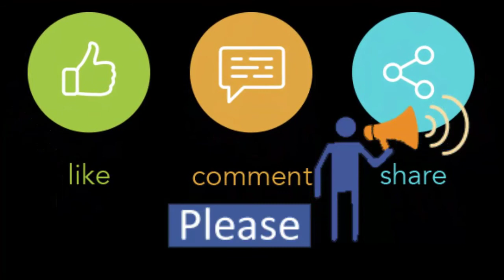Winter Snicker Collections | Ladies Shoes | Available Size 36 to 40 | Order For Contact us